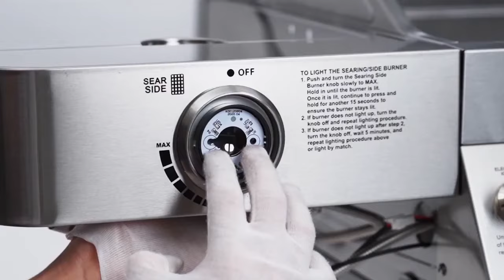Model 35633 Assembly Guide l Monument Grills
• Four main 304 stainless steel burners, one side burner, and one side sear burner with infrared heating and 72000 total BTUs
• 723 square inches of the total cooking area
• Porcelain-coated, cast-iron cooking grates
• Built-in Clear View Lid
• Electronic ignition system
• The built-in center-mounted thermometer
• LED Control Knobs